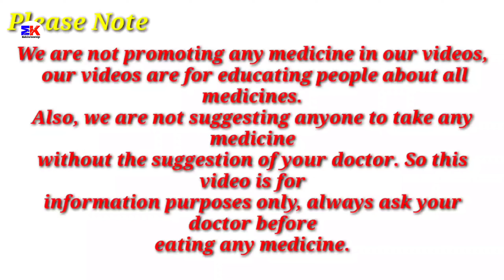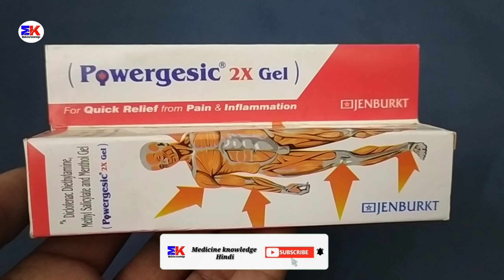Powergesic 2X Gel | Powergesic 2x Gel Uses Benefits Dosage Review in Hindi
kindly note